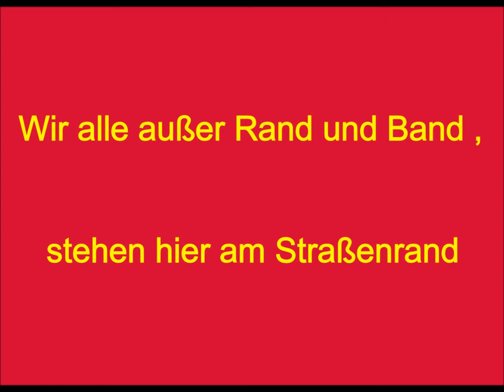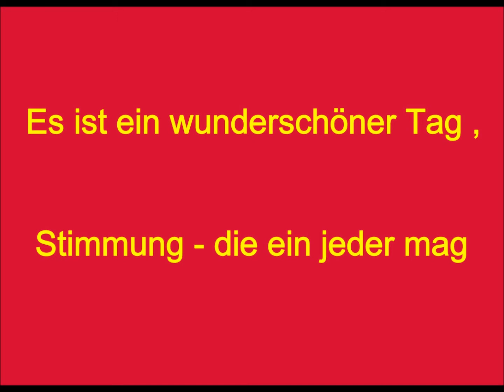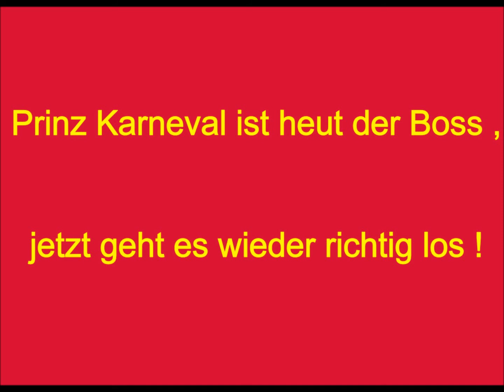KARAOKE / Kamelle - Kamelle de Prinz kütt / Karnevalslied (Sunny Abendstern)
Kamelle-Kamelle de Prinz kütt Karnevalslied)
Karaoke-Version / instrumental (Sunny Abendstern)
Melodie in C - Dur

Aufführungsrechte + Marketing :
Werner Abend / D - 40822 Mettmann